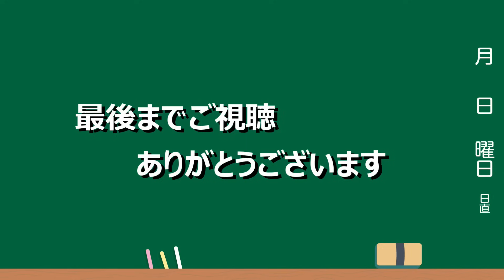【競輪】全選手落車！その後が早かった！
いつもはなかなか起き上がらない選手がこの時はすぐ起き準決勝戦の切符を手にした選手は誰？
音楽素材：こんとどうふぇ提供